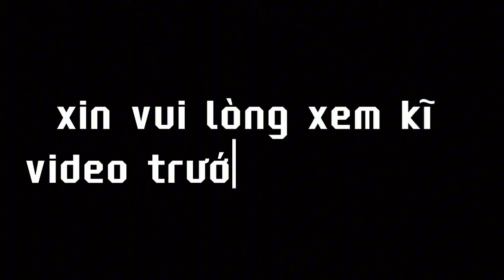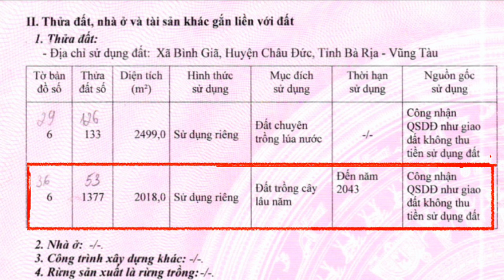đất vườn vị trí này thì khỏi bàn nhưng chỉ vì qui hoạch treo mà rẻ vậy sao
đã sàn lọc những bđs tốt nhất thị trường
🌒 ĐỊA CHỈ  : BÌNH GIÃ - CHÂU ĐỨC - BRVT
👉DIỆN TÍCH : 25x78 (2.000m2) phủ hồng toàn bộ
👉đường  nhựa 7m 2 oto né nhau
👉cách đường liên xã 250m , đưởng tỉnh 1km
     cách tt ngãi giao 2,5km , tt kim long 7km
     cách vũng tàu 45km , tp hcm 65 km
👉HƯỚNG :  nam  🤗 GIÁ : 1ty8